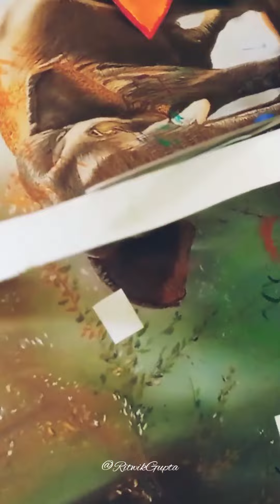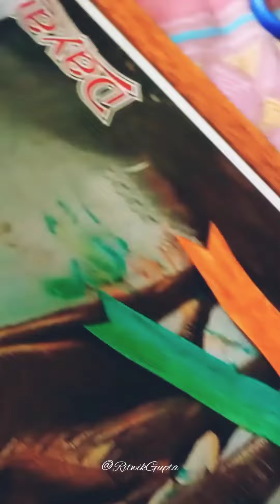how to make batch l how to make batch for independence dayl How to make batch with paper l By shibam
how to make batch l how to make batch for independence dayl How to make batch with paper l By shibam Il RITWIK GUPTA II
in this video I show how to make batch and how to make batch for independence day andHow to make batch with paper .